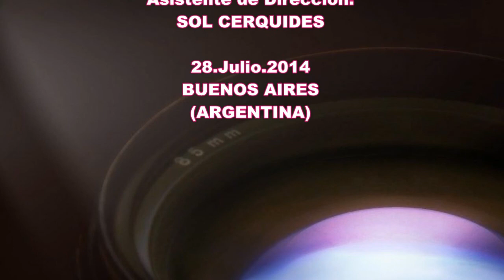LUCIANO CAPPARELLI Y ROCIO DE LOS SANTOS en el Tango Secrets Festival 02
Bailan! Luciano Capparelli y Rocio De los Santos
Idea y Dirección General: Fernando Gracia
Locación: Porteño y Bailarin (Riobamba 345) 29.Julio.2014